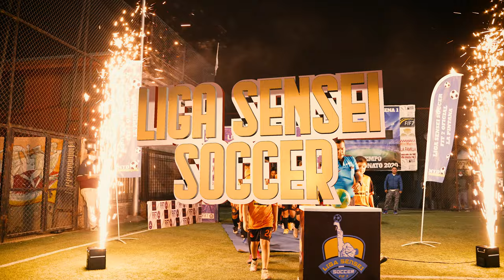LIGA SENSEI SOCCER 2021 | DEVIL FILMS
Salida de Minicracks en la Liga Sensei Soccer.